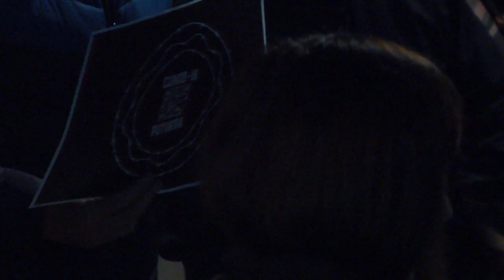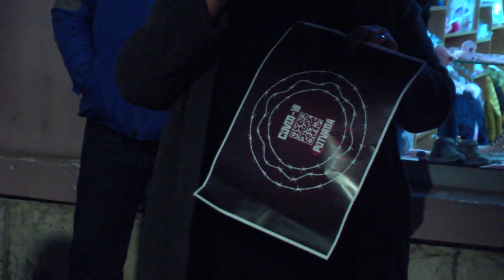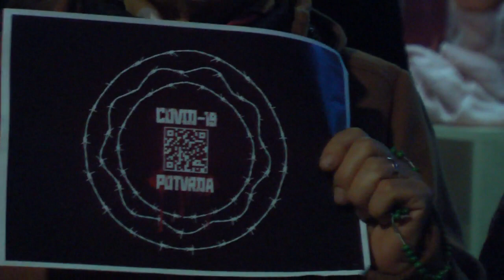Prosvjed protiv Covid mjera u Metkoviću